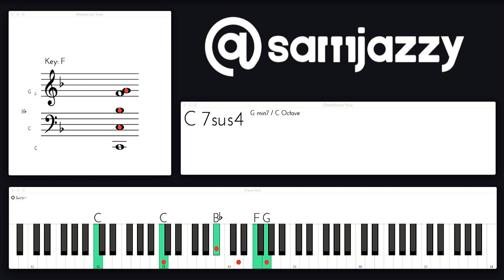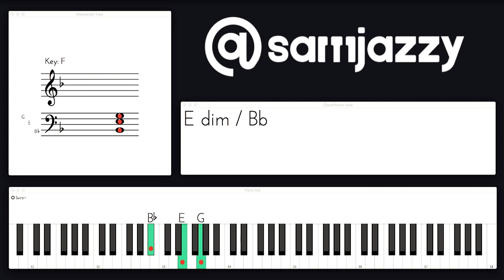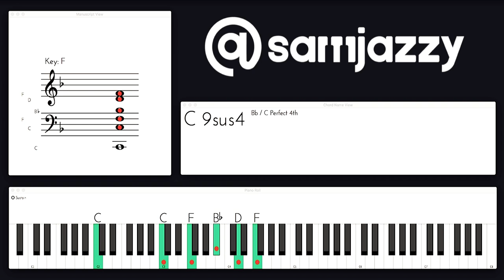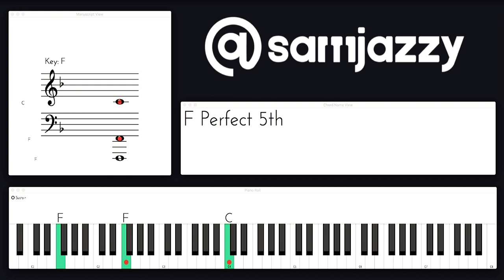Comigo - Leonardo Gonçalves e Samuel Silva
Já há algum tempo, muitas pessoas me pedem para ensinar a intro e  frases dessa música. Então, trago agora, o piano original do disco, exposto minuciosamente em todos os detalhes. Um presente de natal para todos vocês.